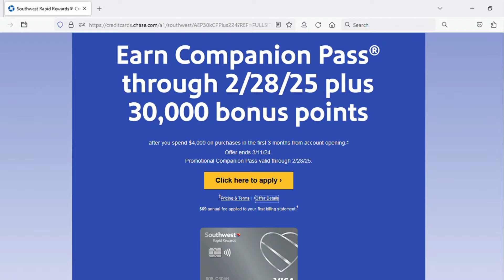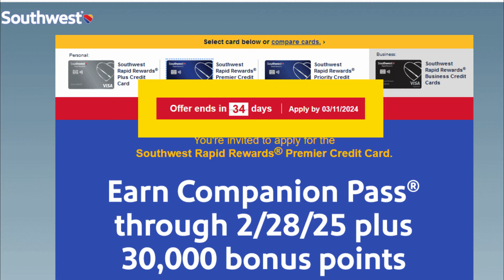NEWS: Companion Pass Bonus is BACK on Southwest Airlines Credit Cards!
- Get a $25 - $250 bonus when you open a SoFi Checking/Savings Account